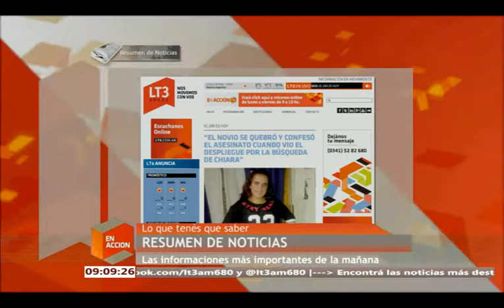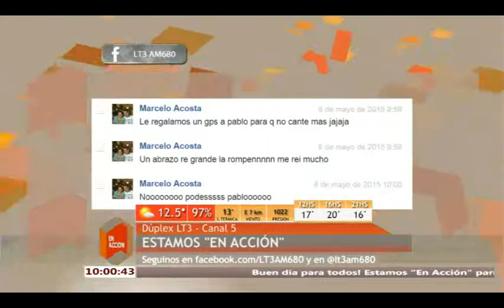EN ACCION DUPLEX LT3 Y CANAL 5 DE ROSARIO ARGENTINA 11 05 2015